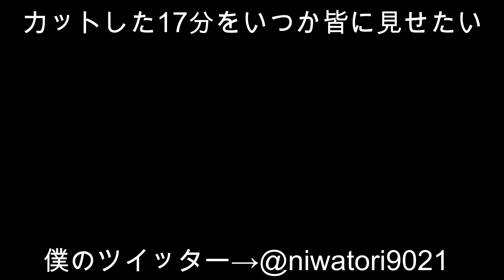#5 FEだよ！全員集合！【ファイアーエムブレム無双】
ちょうどサクラの季節だね。

サムネが数パート前のと同じクロムになってるけど、よく見たら「お使いの端末は正常です」と小さく書いてあって、個人的に面白そうなサムネと思ったのでこれにしました。

↓ファイアーエムブレム無双再生リスト